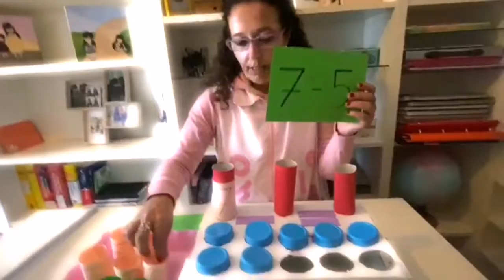11-15/ 5 P5 Màquina restar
La Noèlia ens explica a restar d'una  manera molt original